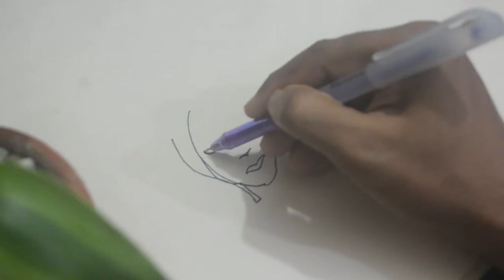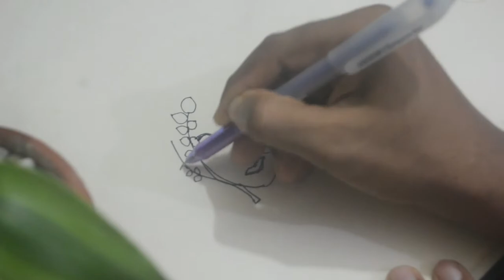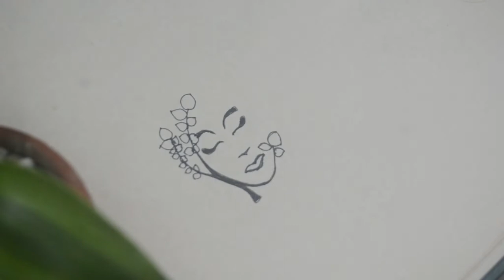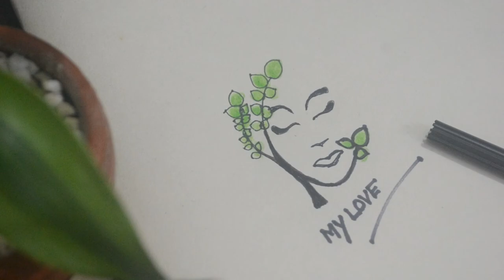How to draw Leaf With Face Women Beauty Logo-step by step | Pencil Sketch for beginners | Art Video.